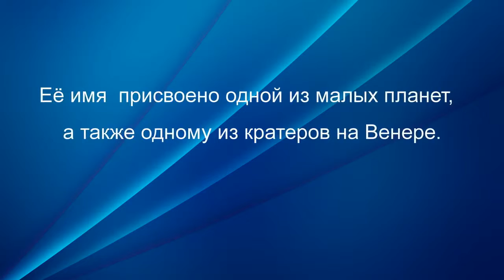Покровкова Н А Барто